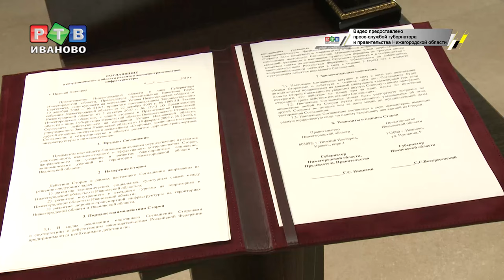Дорогу Иваново-Нижний Новгород отремонтируют за 1 млрд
Трассу Иваново - Нижний Новгород решено привести в нормативное состояние. Соглашение о сотрудничестве, в этом вопросе и других дорожных, подписали власти двух субъектов.